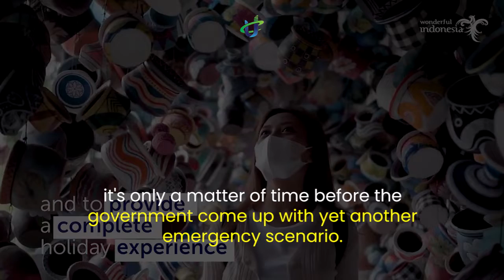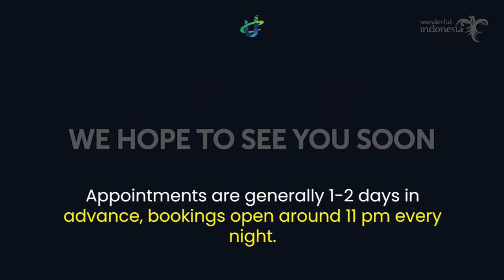GETTING A COVID JAB IN BALI - A FOREIGNER'S GUIDE TO GETTING THE SHOT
With the second wave of Covid-19 approaching, it's only a matter of time before the government come up with yet another emergency scenario.

DENPASAR, WANTILAN DPRD BALI. Conflicting report on whether they are open or closed. This post was operating daily from 08:00, was intended for non-Bali WNI but apparently vaccinating all Indonesian citizens . They are closed temporarily and will reopen by appointment with SpeedID only starting 19 July.
UDAYANA ARMY HOSPITAL is offering vaccinations for family of Police and military, mornings only, quota 300 doses daily.

LANUD BASE OPS, the Air Force operations facility at Ngurah Rai Airport. 7-30 July, 08:00-15:00 daily, for families of Police and military.

BALI MANDARA Hospital on the ByPass is vaccinating those aged 18+, Sinovac and AZ available, sign up using the SpeedID app. Appointments are generally 1-2 days in advance, bookings open around 11 pm every night.